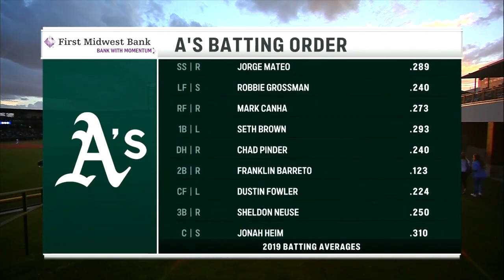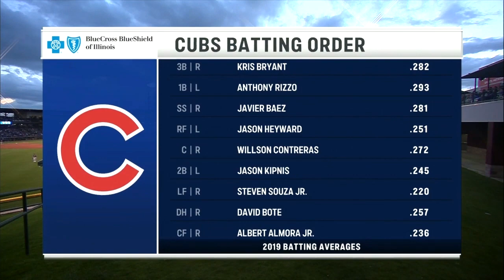Oakland Athletics vs. Chicago Cubs Highlights - February 22, 2020 (Spring Training)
-- Cubs vs Athletics Highlights - February 22, 2020 --